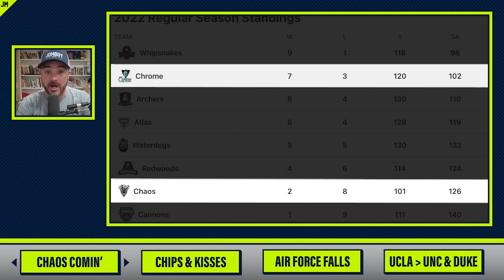He stands directly in front of the batted ball | Things You Missed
Jomboy Media
Midtown Station